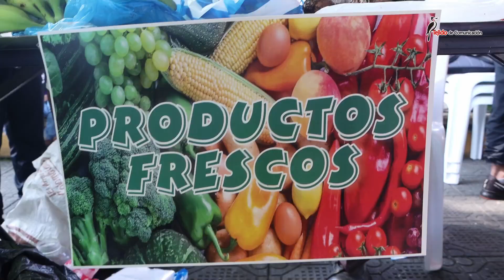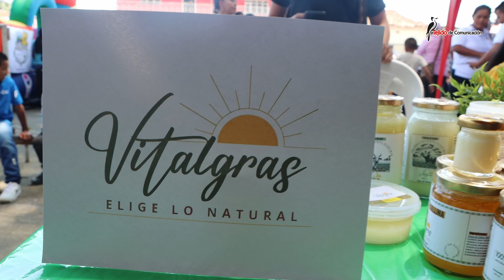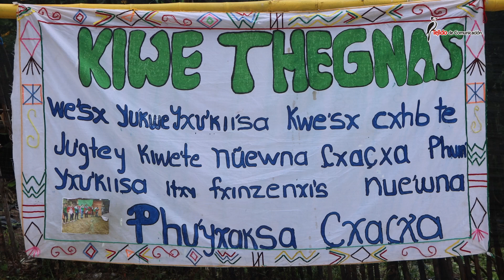KWETA SUSUZA 08-06-2024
🧏🏻‍♀️🧏🏻Los y las invitamos a ver una vez más el Kweta Susuza, una experiencia informativa desde el Tejido De Comunicación de la Cxhab Wala Kiwe ACIN Norte.🌬️🍃

💠 4to encuentro de productores y productoras del territorio de Corinto.

💠Intercambio de experiencias entre Luuçx kiwe Thegnas y el pueblo Wonam en Buenaventura.

💠Continúan los puntos de cuidado territorial en Çxhab Wala Kiwe.

💠Jornada lúdica y conmemorativa de los 23 años de los Kiwe Thegnas, se realizó en la vereda La Playa, territorio de Tacueyó.

💠Conmemoración y procesión de autoridades del territorio de Tóez Caloto, en el marco de los 30 años de la tragedia del río Páez.